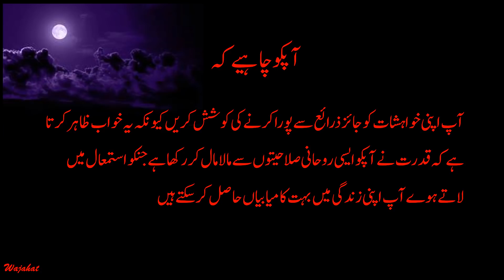Khwab Mein Zewar Dekhna Ya Pehnna | خواب میں زیور دیکھنا یا پہننا | To See an Ornaments